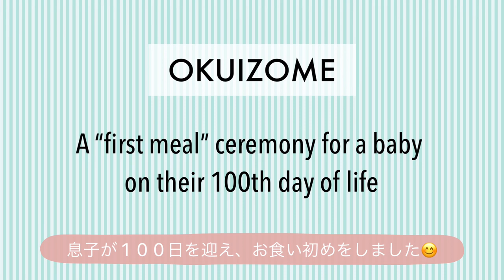Celebrating baby’s 100 days! Japanese tradition Okuizome ★ 生後3ヶ月 100日祝い 赤ちゃん お食い初め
記念すべき最初の投稿は、息子がちょうど100日を迎えたので、お食い初めの様子です！
海外の人達にも日本の文化を紹介できるように、英語で作ってみました。
初めての固形の食べ物に息子は終始「なんだかな〜」な顔w
これから色んな「初めて」の体験でリアクションを見せてくれるのが楽しみです♫

このチャンネルについて :

「純日本人夫婦が日本で子供をバイリンガルに育てられるのか？」を主なテーマにしたチャンネルです。息子はまだ生まれたばかりで話せないので、赤ちゃんのたくさんの「初めて」の体験をアップしていきますが、息子に、視野の広いグローバルな子に育ってほしいという思いで、最終的には息子が世界と繋がれるようにバイリンガルに育てていきたいと思います！(宣言w) その一部始終を収めた動画をアップしていきます。

父 :
沖縄出身沖縄育ちで、めちゃくちゃハーフ顔だけど日本語しか話せません(笑)

母 :
群馬出身群馬育ちで、めちゃくちゃ薄顔だけど、中学・高校・大学をオーストラリアで過ごしたバイリンガルです。

息子が第一子なため、まだ子育て未経験な夫婦です。
子供をバイリンガルに育てるためのアドバイスなど、ありましたら気軽にコメントください！

This is our very first video!
Our son, Eidan, has turned 100 days old, so we made a video on how we celebrated it in the Japanese traditional way.

About this channel :

We are Japanese parents in Japan who are trying to raise a boy to become bilingual in Japan’s monolingual society.
Our baby boy cannot talk yet as he is only 3 months old, so for now we will be capturing and showing a lot of his ‘first’ experiences as he grows up, which is one of the most exciting things, when you have a baby, to be there for their very first experiences in almost everything (e.g. going on an airplane for the first time, etc) and see their reactions.
Our main challenge and final goal will be to have him be able to speak both Japanese and English, which we will be finding out how as we raise him. There is no set rules in parenting, everyone has their own ways. What we show is just how we do it.
Please feel free to follow us and join us in our journey to see Eidan grow!
We wonder what his very first word will be...😉